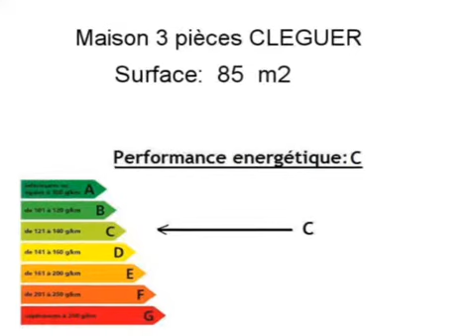Achat Vente Maison CLEGUER 56620 - 85 m2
Cliquez sur ce lien pour en savoir plus (prix, contacts)

A vendre à CLEGUER une maison de 85 m2.

Annonce immobilière : Achat Vente Maison CLEGUER 56620 Morbihan